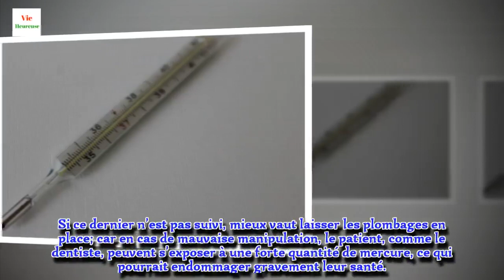Les risques des plombages dentaires pour la santé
Saviez-vous que les amalgames dentaires, plus connus sous le nom de plombage dentaire, sont fabriqués avec du mercure ? C’est en effet un métal lourd très dangereux pour la santé.